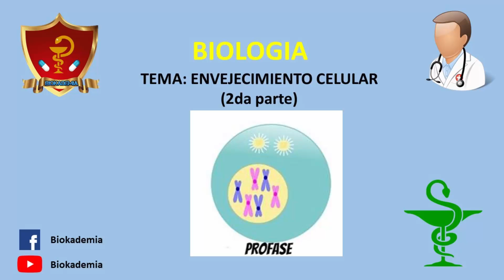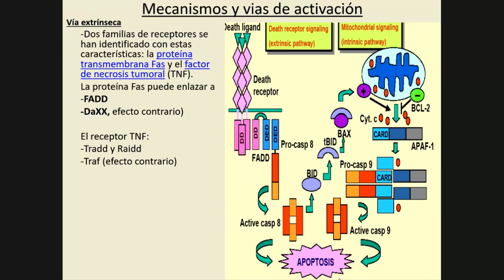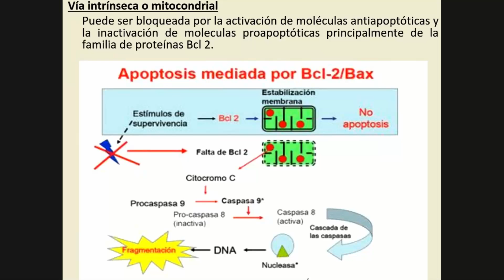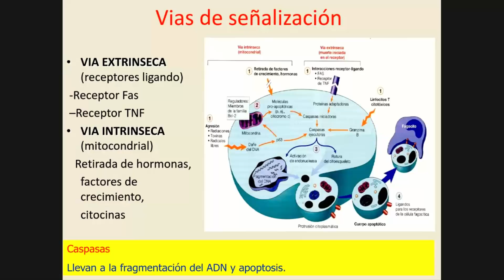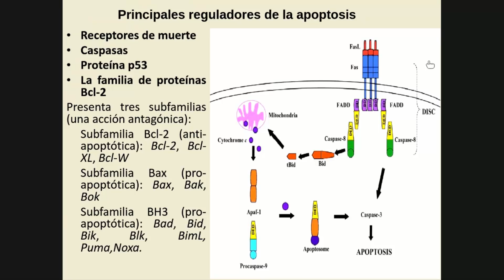Tema: Envejecimiento celular (parte 2)